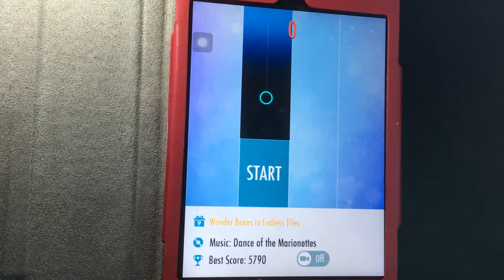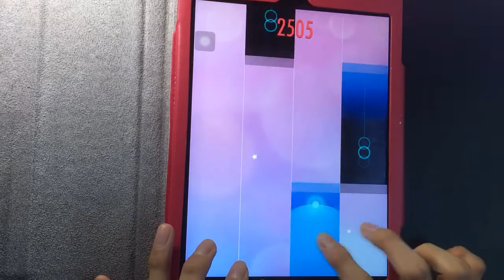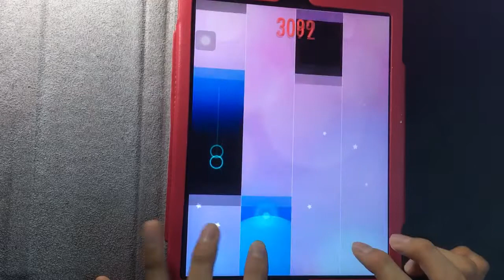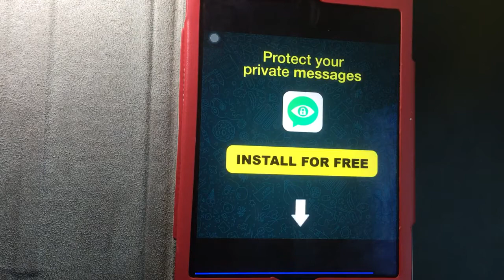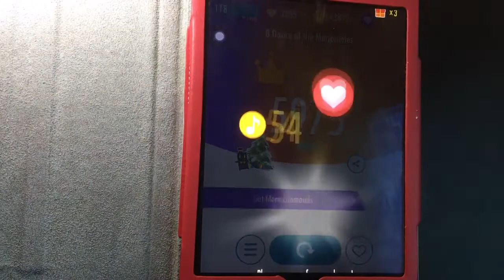NEW YEAR’S SONG in Piano Tiles 2 - Dance of The Marionettes - 5975 High Score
나쁘지않은 점수이지만, 나는 6k를 얻지못한것이 살짝 아쉽다.. :(
하지만 점수는 그럭저럭 괜찮은 것 같다ㅋㅋ

구독자 167명 감사합니다 :)

It’s not a bad score, but I’m a bit sad that I did not get 6k.. :(
But the score seems to be fine. LOL